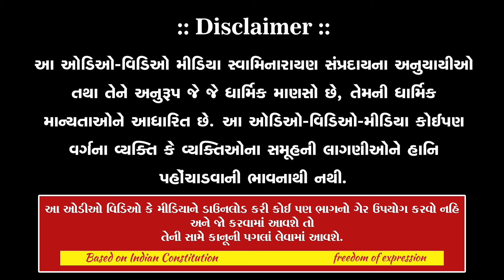20-02-2024 | Sagar Katha | Pur - 19 | સાગર કથા | પૂર - 19 | H.H.Shri Ramkrushnadasji Swami Part - 16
ચેનલ ને બેલ ના નિશાન પર કિલક કરવાનું ના ભૂલતા .

Title : Sagar katha
Guj. Title : સાગર કથા
Granth Chapter - Sub Chapter : Pur - 19  / Tarang - 15
Granth Name : Shree Hari Charitramrut Sagar
Granth Author Name : Adharanand Swami
Orator :  H.H. Shree Ramkrishnadasji Swami
Sabha Type : Morning Sabha
Event Date : 20 February, 2024
Location : Shree Swaminarayan Sanskardham Gurukul - Dhrangadhra

SSGD

SSGD